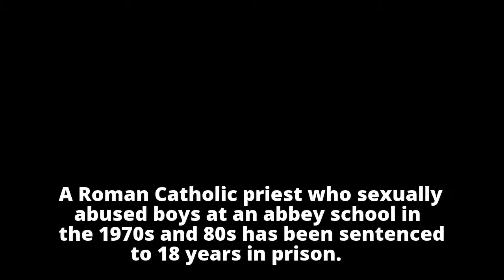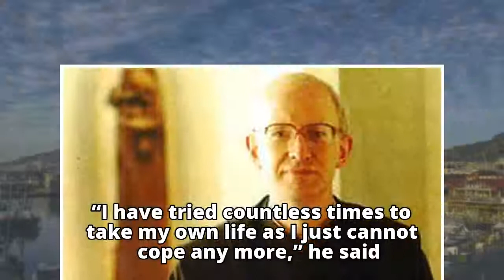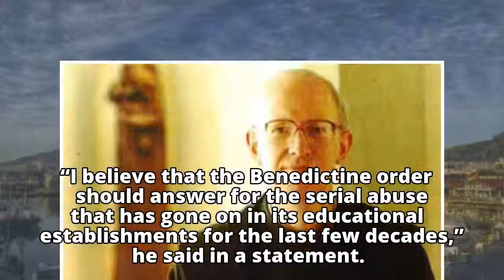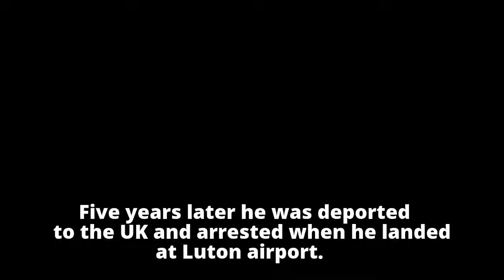Priest who sexually abused boys at London school jailed for 18 years Priest who sexually abused bo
Priest who sexually abused boys at London school jailed for 18 years

Priest who sexually abused bo